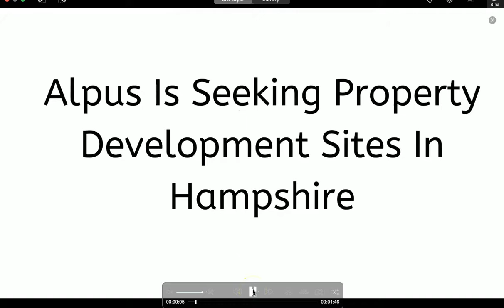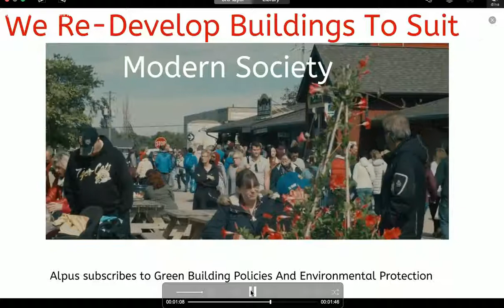Is This the Future of Property Investment?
Property Investment Opportunities In Hampshire - If you're searching for Property Investment Opportunities In Hampshire then watch this video to learn everything you need to know about Property Investment Opportunities In Hampshire